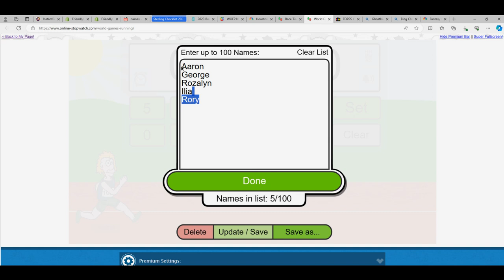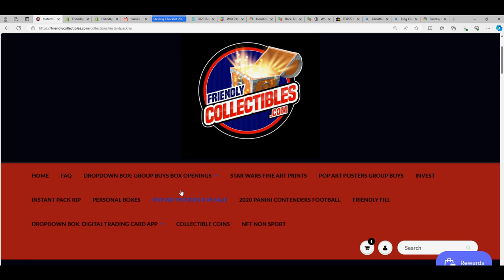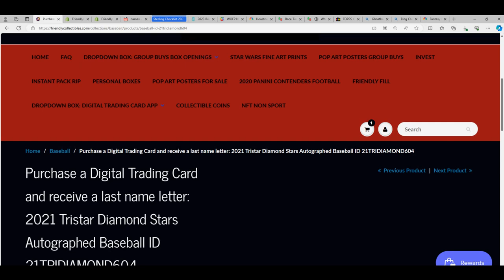2021 TRISTAR DIAMOND STARS AUTOGRAPHED BASEBALL FILLER RACE